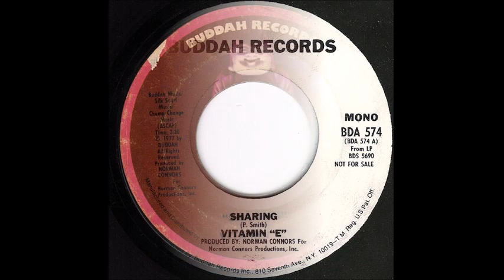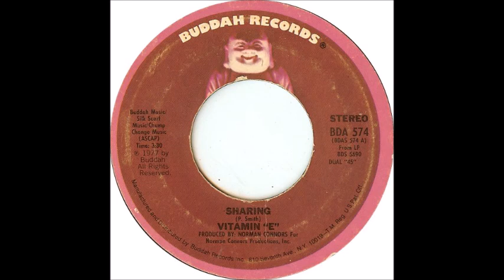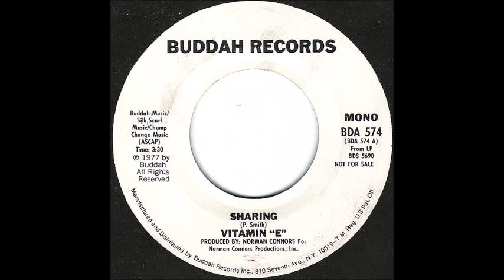Vitamin E - Sharing (from vinyl 45) (1977)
This is the original vinyl 45 version of "Sharing" by the trio, Vitamin "E". This was the group's only charted single. In 1977, the song peaked at #68 on the Billboard Soul/R&B chart.